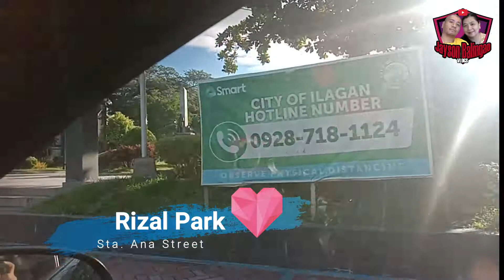CITY OF ILAGAN JOYRIDE | Daang Maharlika